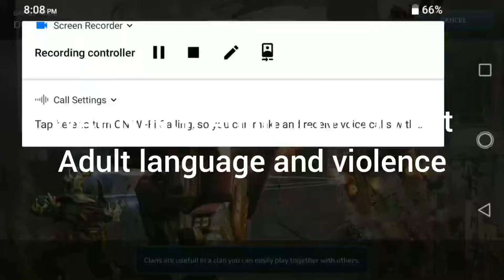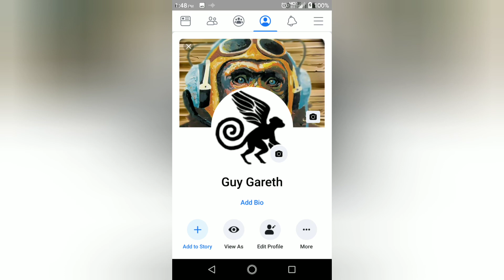7 - 5 Dom win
It's that guy grinding onwards